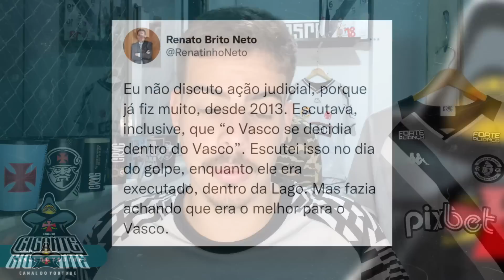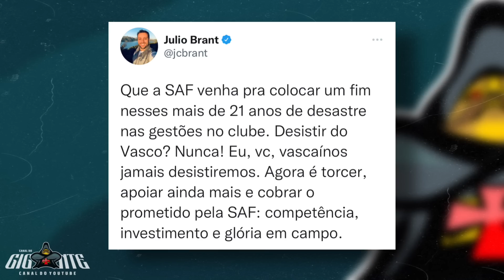UM DIA MUITO IMPORTANTE! AGE vai definir o FUTURO do VASCO I BIELSA encantado com a 777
Saiba todas as notícias do Vasco no Canal do Gigante!

Quer ficar por dentro da noticias do Vasco de hoje? Então fique sempre de olho nos vídeos do Gigante Vascaíno!